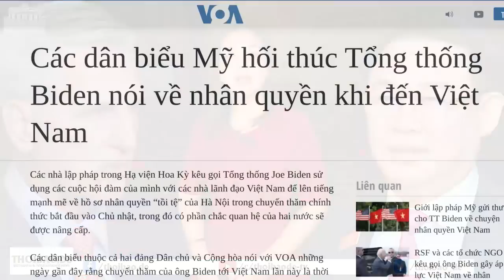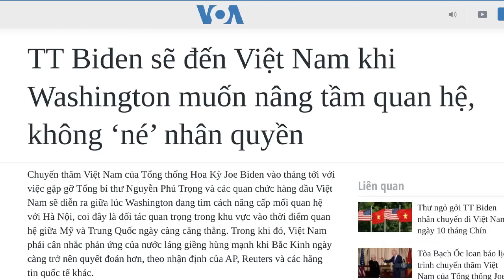Liệu Mỹ cóđề cập đến vấn đề nhân quyền với Việt Namtrong chuyến thăm của Tổng thống Biden hay không?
Các nhà lập pháp trong Hạ viện Hoa Kỳ kêu gọi Tổng thống Joe Biden sử dụng các cuộc hội đàm của mình với các nhà lãnh đạo Việt Nam, để lên tiếng mạnh mẽ về hồ sơ nhân quyền “tồi tệ” của Hà Nội, trong chuyến thăm chính thức bắt đầu vào ngày 10/9, trong đó có phần chắc quan hệ của hai nước sẽ được nâng cấp.